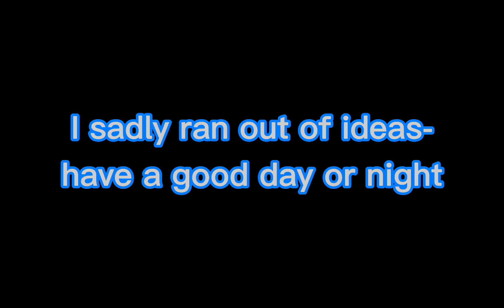The Aftons spend 24 hours in a room+ennard